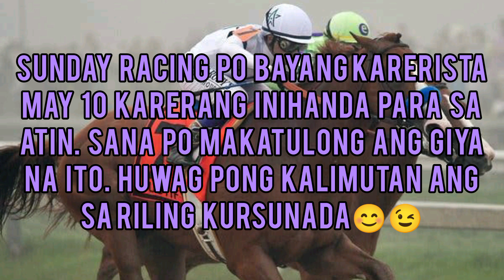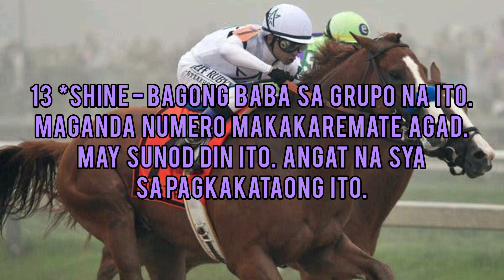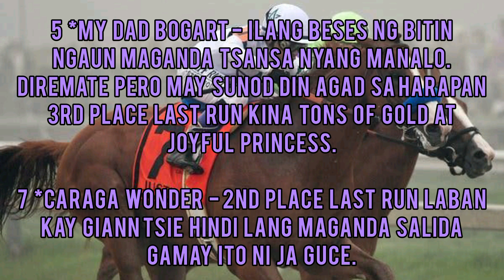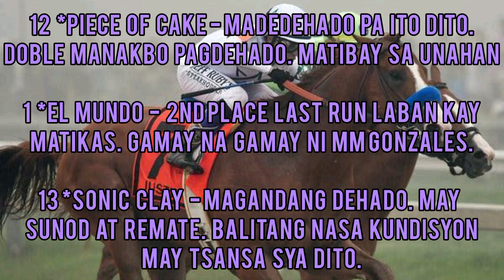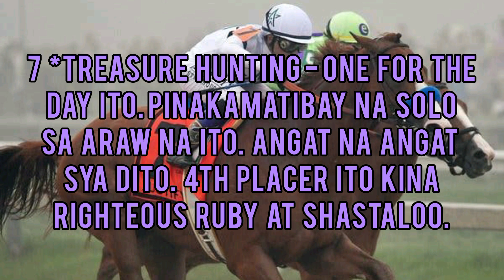Ka Patok -- Karera Tips & Guide Metro Turf. February 05, 2023. Sunday Racing